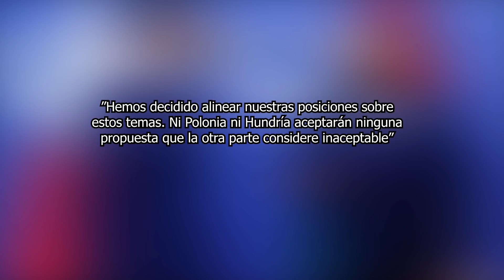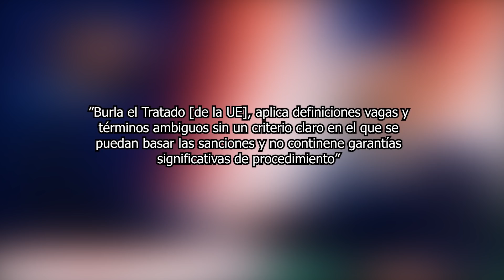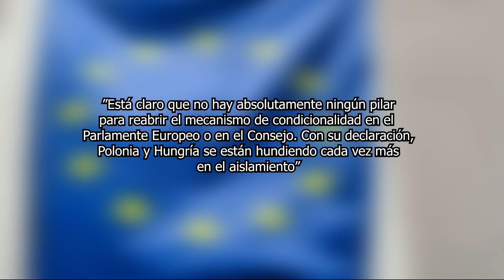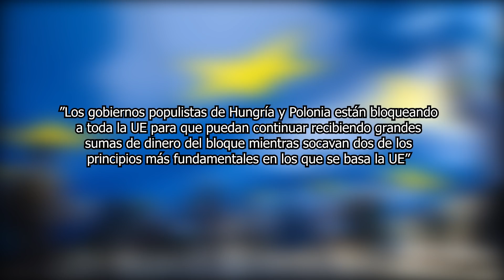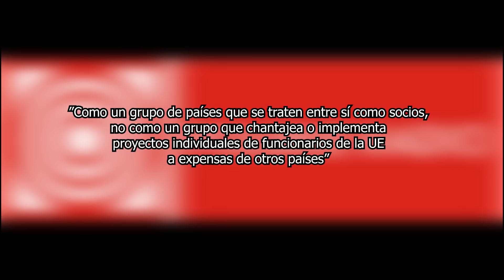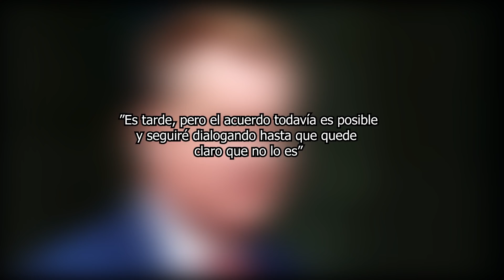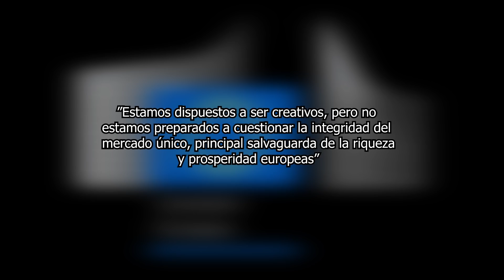El principio del FIN: Occidente se cae a PEDAZOS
¿Qué opinas del panorama para la Unión Europea?

El panorama en Europa se sale de control, tras la salida del Reino Unido, muchos países europeos desfilan también para desligarse de la Unión Europea, y es que un contexto complicado como el de la crisis sanitaria, no ha hecho más que avivar las llamas de división, que muchos analistas ya tachan de irreversibles, antes de ver lo que sería el desmoronamiento de la Unión Europea y la falta de acuerdo con el Reino Unido tras el Brexit, te invitamos, a que te suscribas al canal si aún no lo estas, y a que actives la campana de notificación.